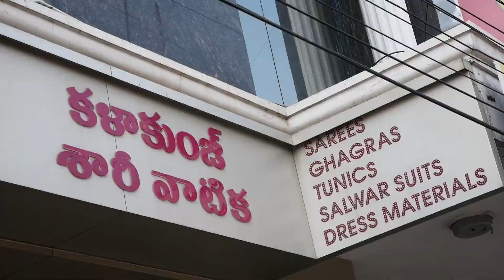High Class Designer Sarees With Designer Stitched Blouse | Unique Designs | Single Saree Courier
Shop Addess :
Kalakunj Sarees Pvt Ltd
H.O Pawani Plaza
Panjagutta, Hyderabad - 82
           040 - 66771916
Single Saree Courier Also Available
Video Calling Fesility
No COD

మన రంగస్థలం ఛానల్ లో మీ బిజినెస్ ప్రమోట్ చేయాలనుకుంటే 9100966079 నెంబర్ కి కాల్ చేయండి. మా షాపింగ్ వీడియోస్ నచ్చితే ఈ వీడియో ని షేర్ చేసి మరిన్ని లేటెస్ట్ షాపింగ్ వీడియోస్ కోసం మన రంగస్థలం ఛానల్ ని తప్పకుండా సబ్స్క్రైబ్ చేసుకోండి🙏